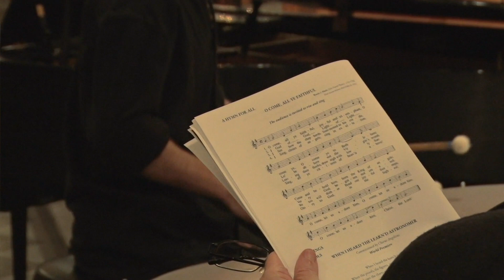12. Christmas Angelicus 2018 - O COME, ALL YE FAITHFUL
A HYMN FOR ALL and READINGS
O COME, ALL YE FAITHFUL
Words & Music, John Francis Wade (c. 1710–1786)
Final stanza descant, Paul Halley (b. 1952)

CHRISTMAS ANGELICUS
Friday, December 21, 2018 at 7:30 p.m.
ST. PATRICK-ST. ANTHONY CHURCH   Hartford, Connecticut

GUEST ARTISTS
Vaughn Mauren, Organ
John McDonough, Narration
Andrew Thomson, Percussion
Anne Voglewede Green, Collaborative Pianist for Senior Choir & Librarian

CHORUS ANGELICUS SENIOR CHOIR
Gabriel Löfvall, Director
Head Choristers: Jill Keegan & Mark Knebel
Choral Scholar: Mika Coderre

GAUDEAMUS
Gabriel Löfvall, Director

Audio Recording and Post-Production: David Raymond